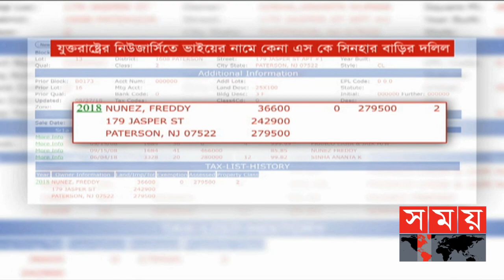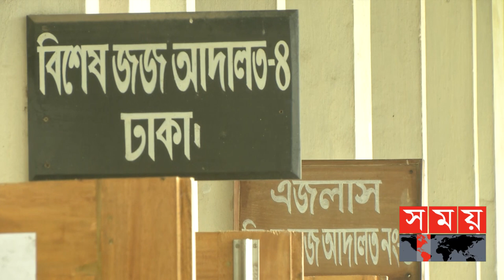প্রথমবারের মতো বিচারের মুখে কোন বিচারপতি | Surendra Kumar Sinha | Somoy TV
বিচারপতির বিচারের রায় হবে ৫ অক্টোবর। এদিন, ফারমার্স ব্যাংকের ৪ কোটি টাকা আত্মসাত মামলায় সাবেক প্রধান বিচারপতি এসকে সিনহাসহ ১১ জনের রায় দেবেন আদালত। অভিযোগ প্রমাণিত হয়েছে দাবি করে সর্বোচ্চ সাজার প্রত্যাশা করেছেন দুদক আইনজীবী। এ মামলার শুরু থেকে সিনহাসহ ৪ আসামি পলাতক রয়েছেন।